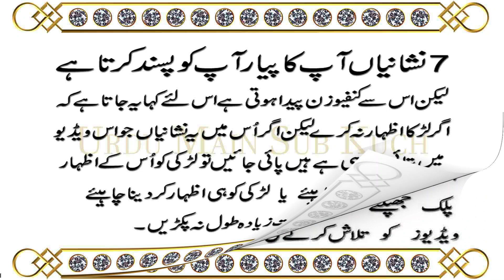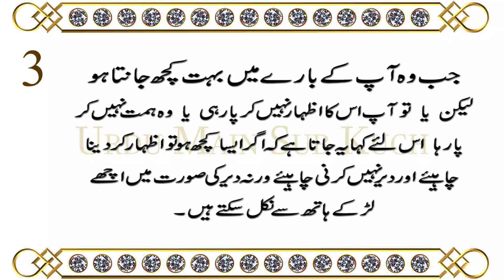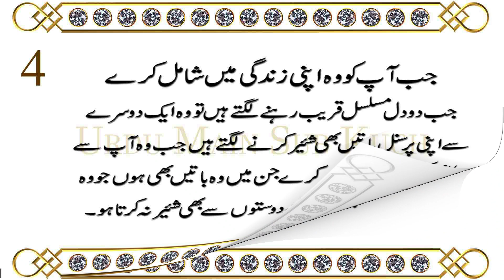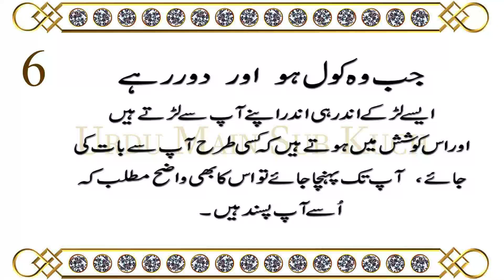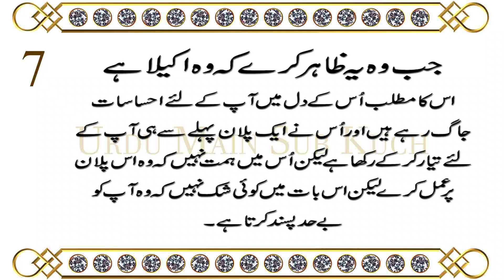7 Signs Your Crush Likes You Back in Urdu & Hindi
7 Nishaniyan Apka Crush Ap Ko Pasand Karta Hai